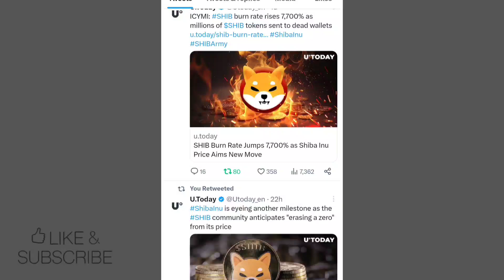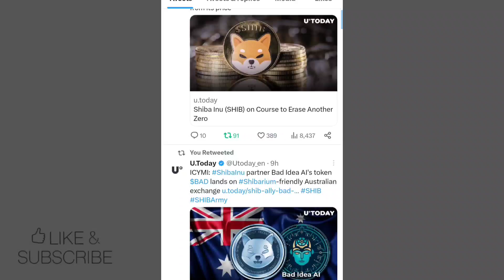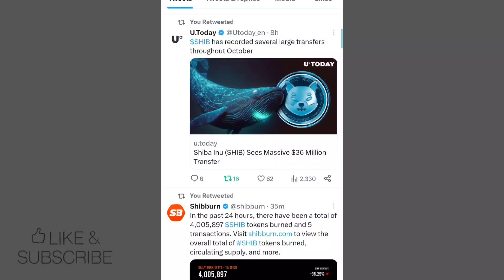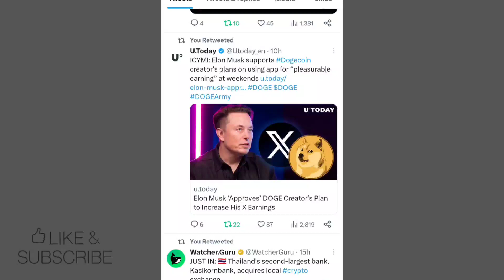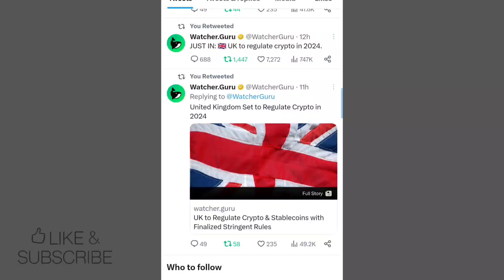SHIBA INU COIN LATES UPDATED📣 SHIBA INU COIN PRICE PREDICTION 📣 SHIBA INU COIN NEWS TODAY